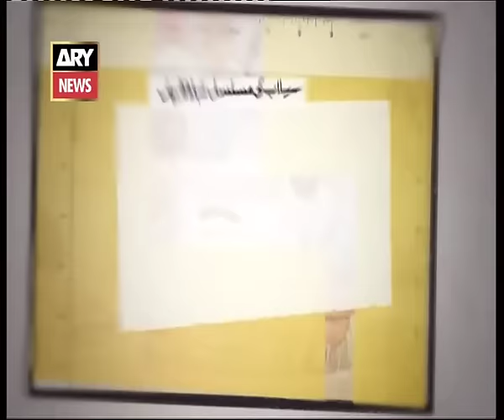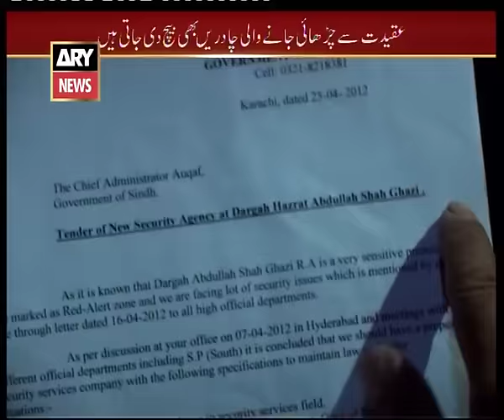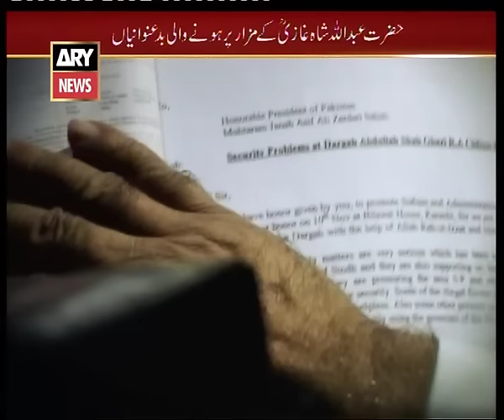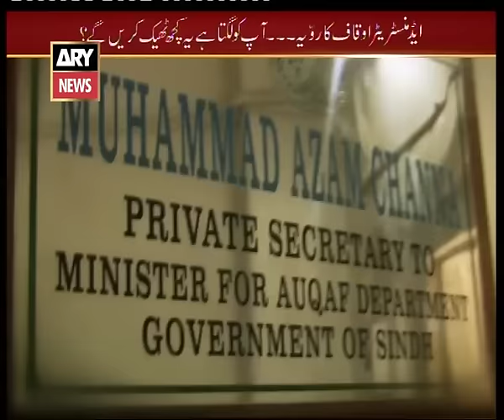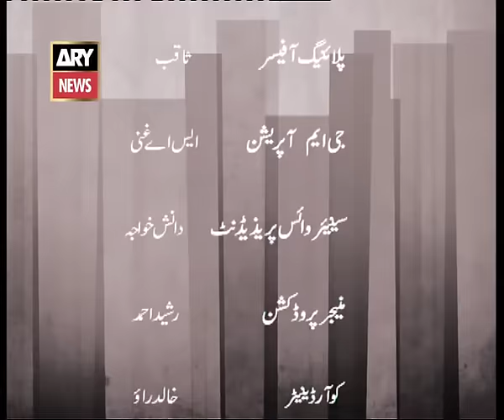Sar-E-Aam | Abdullah Shah Ghazi R.A. Ka Mazaar Bhi Gher Mehfooz - Iqrar Ul Hassan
Sar e Aam is a Pakistani television show, aired on Ary News and hosted by Iqrar ul Hassan. The show is famous for exposing corrupt and unauthentic products/public services like fake amils, poorly manufactured products disguising famous company names, etc. The episodes differ greatly, episodes exposing dark sides of the community are also aired. The general idea of the program is to show the public whatever is happening under their eyes so that they are aware of those guilty of these crimes. The program is also famous for the seal up and permanent closure of many fake industries, illegal home businesses, and figures misleading the people. The team comprises up of informers who are paid for every information of an illegal activity, camera men, the host himself and other necessary people for the recording of a show.